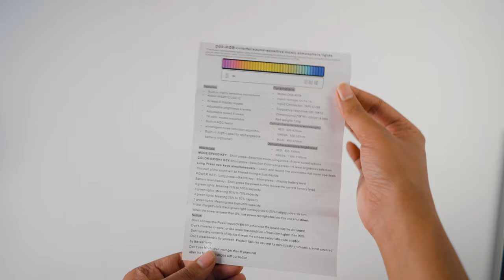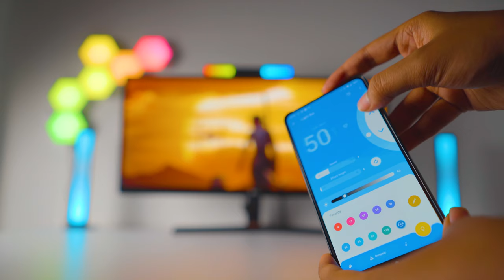I Added These RGB Lights In My Room Setup | APP Controlled | Music Sync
Hey guys leke aachuka hu is video me kuch bohot hi amazing rgb lights jo ap apne setup me laga sakte ho..ye saare lights argb hai ata hai bluetooth app control and music synx effect k sath hi me har light me apko 200+ dynamic effects dekhne ko miljata hai.saare hi rgb lights kaafi affordable hai to apko inmese koi bhi psnd ata hai to ap mujhe instagram me dm krskte ho order dene ke liye :)

Lets Talk Here!

Time Stamps
0:00 - Intro
0:26 - RGB Pixel Bar
5:24 - RGB App Controlled Hexagon Panels
12:24 - RGB Ambience Bar Light

CPU Cooler (NZXT KRAKEN X53)
Motherboard (ASUS ROG STRIX B550-F GAMING WIFI)
Graphics card (MSI VENTUS RTX 2080 TI OC EDITION)
Ram 8X4 = 32GB (CORSAIR DOMINATOR PLATINUM RGB)
Hard Disk 30TB (Total) (SEAGATE BARRACUDA)
M.2 NVME SSD (SAMSUNG 970 EVO PLUS 1TB)
Power Supply (NZXT C750 80+ GOLD)
Cabinet (CORSAIR 4000D AIRFLOW)
Case Fans (DEEPCOOL CF120 ARGB)
Premium Case fans (THERMALTAKE RIING QUAD 120MM)
Primary Monitor (LG 27GL850 1440P 144HZ 1MS)
UPS (APC BR1500G)

Pheripherals
MouseMat (BENQ ZOWIE P-SR)

My Only Prime Lens
Another Mic